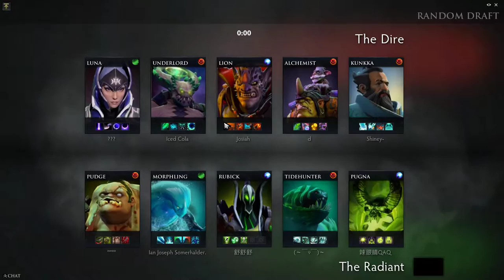Team Secret Forev Tidehunter Gameplay